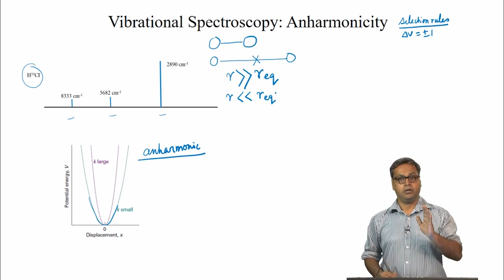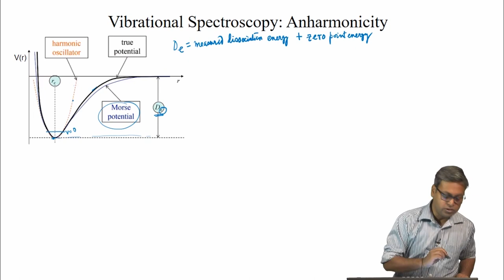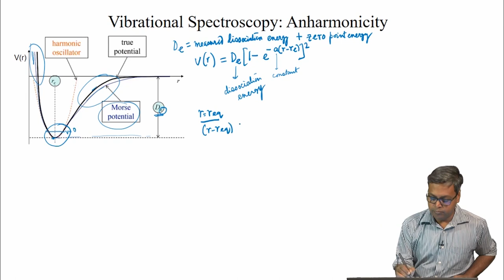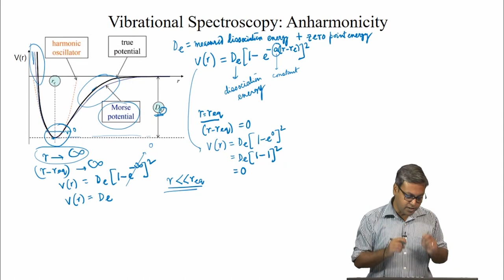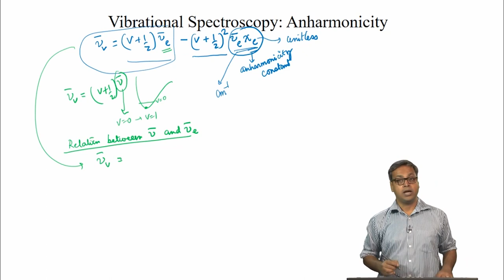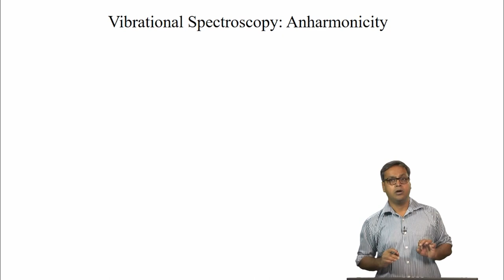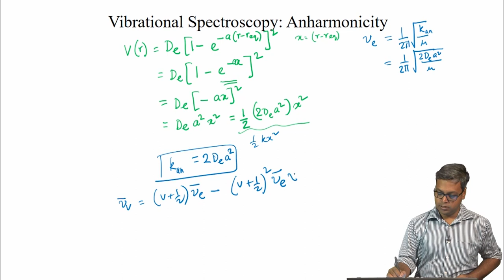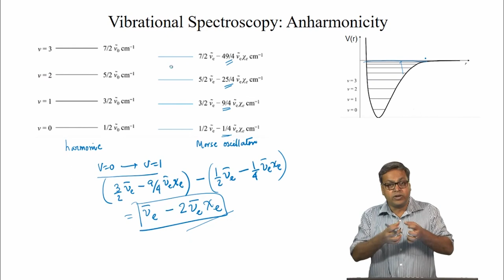Anharmonicity swayamprabha CH37SP